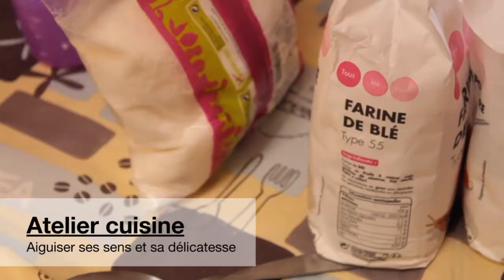Une journée dans ma peau : les 3/5 ans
Suivez les petits de 3/5 ans dans leur journée au centre de loisirs !

Pour suivre les activités du centre social de Chasse sur Rhône, rien de plus simple, cliquez